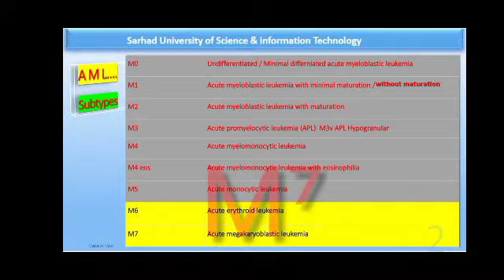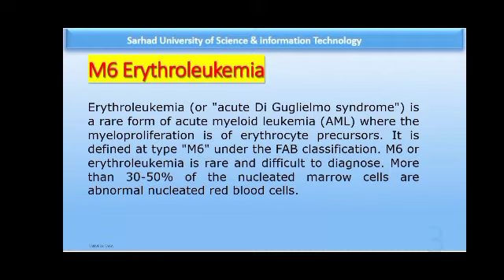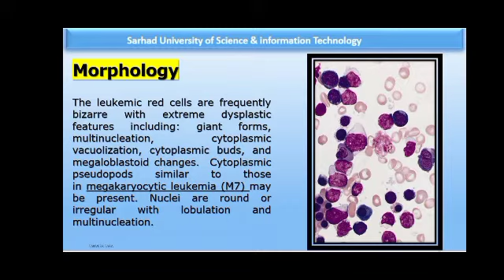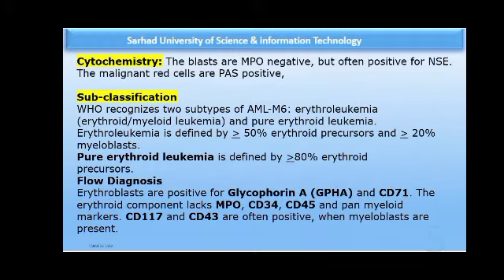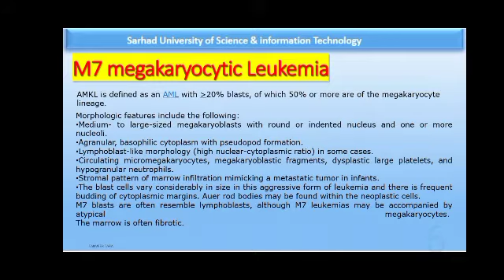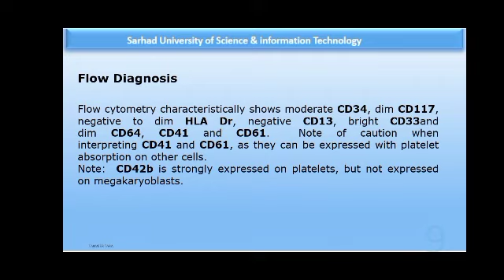AML M6 & M7 Erythro Leukemia and Megakarocytic Leukemia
In this lecture we will M6 and M7 , subtypes of AML,
Other links of AML  are available here